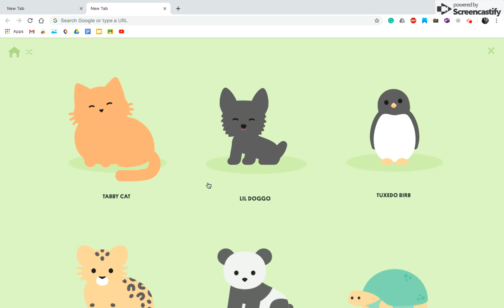How to get all pets in Tabby cat/hack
This is how to get all the pets on tabby cats, the hack will stay on for a couple of refreshes but you can do it over again, but the goodies stay forever if you want to know how to get all the goodies like the video so I can upload it.